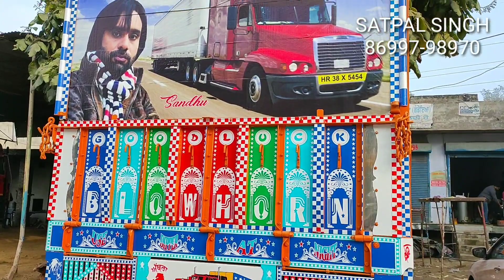TATA 4225 BS6 MODIFIED TRUCK WITH ULTMITE WORK AT SATPAL SINGH TRUCK BODY SAMANA 7009576009